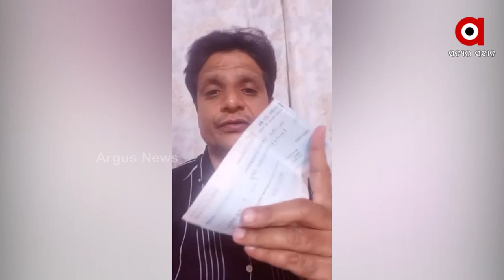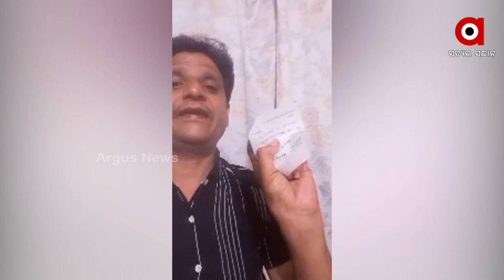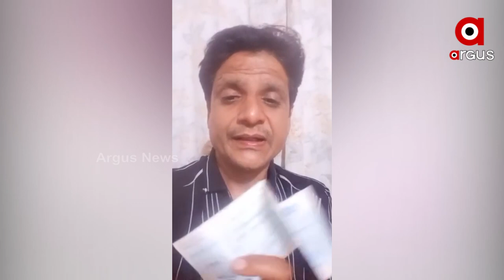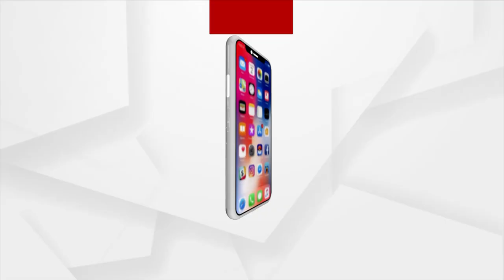Odisha: Dr S. Ramchandnani requests People to help Rajveer for his Treatment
Dr. S Ramchandani requests Odisha People for financial assistance to save Rajveer's life.